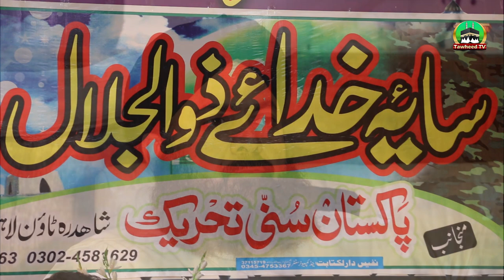Saya E Khudaye Zul Jalal Conference | PST | Dr Ashraf Asif Jalali | Full Byan